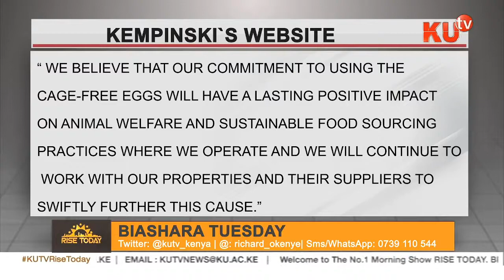HEALTHIER HENS ORGANIZATION EDUCATE US ON POULTRY FARMING IN KENYA